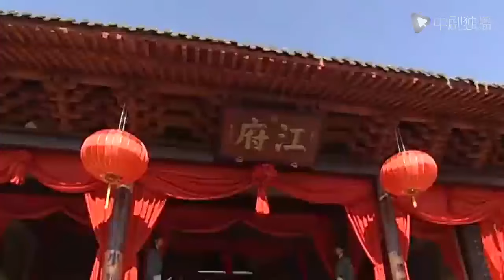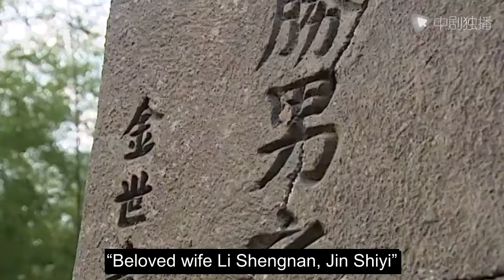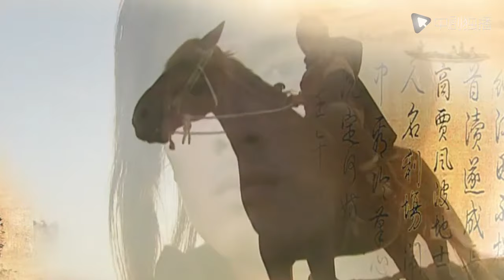【ENG】The Patriotic Knights-09 | In order to save his lover, WallaceChung challenges the evil villain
►Synopsis:
Jiang Haitian's daughter got married on the Mid-Autumn Festival, and Jiang Haitian planned to take this opportunity to contact martial artists to form an alliance to support the Xichang uprising. For Shi Baidu, the leader of the Liuhe Gang who had secretly surrendered to Wei Zhongxian, if he could take this opportunity to create chaos, it would undoubtedly be the best birthday gift for Wei Zhongxian.
Shi Baidu's sister Shi Hongying was a righteous and kind woman. She could not tolerate her brother's violation of his father's commandments and flattering high officials of the court. After failing to dissuade him, she had to secretly escape from home and prepare to go to the Jiang family to report the news.
At this time, Jin Zhuliu, the son of Jin Shiyi, dressed as a little beggar, sailed across the ocean to the Middle Earth. With curiosity in his heart, he met Shi Hongying, who was riding a horse to report the news, soon after landing, and a series of misunderstandings occurred between the two.